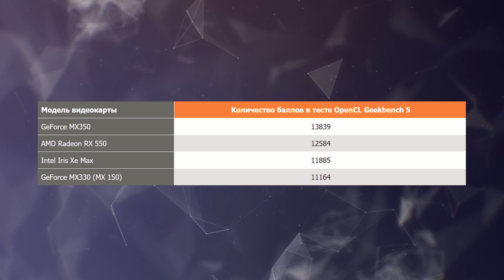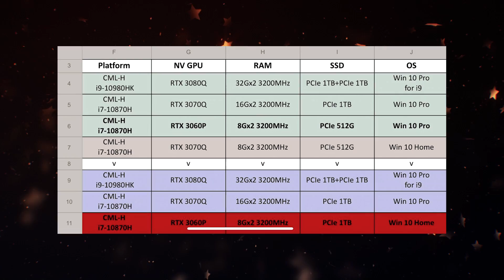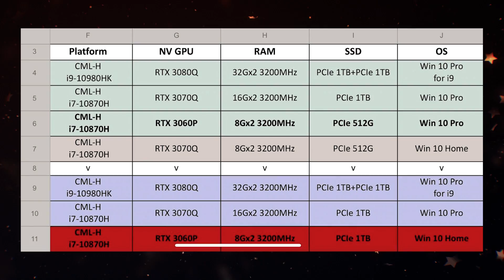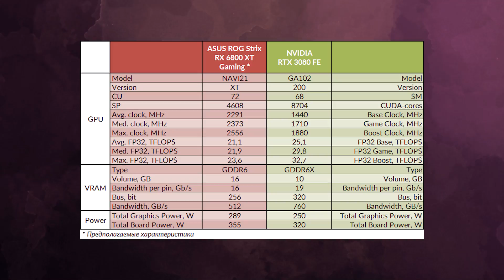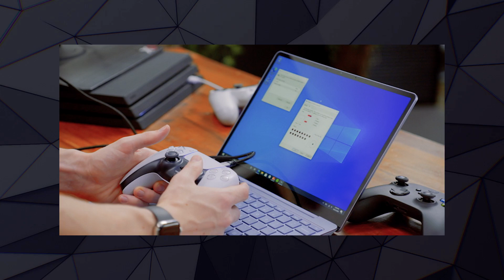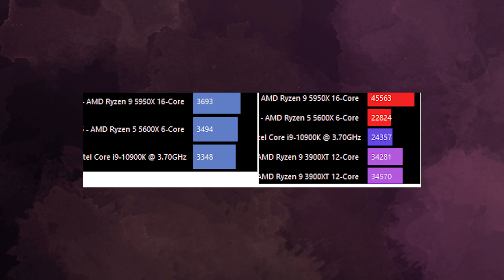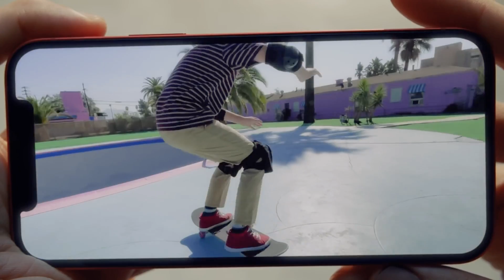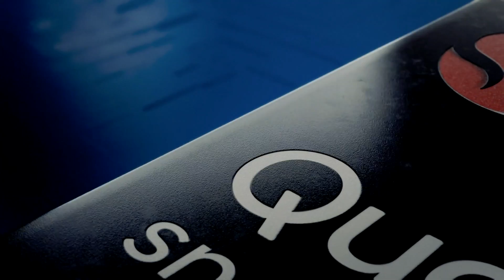AMD Big Navi от партнеров впечатляет, новые модели RTX 3080 Max, тесты Nvidia RTX 3090 под азотом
Компания AMD допустила ряд утечек про свои Big Navi. Таким образом стало известно о частотах видеокарт AMD RX 6000 от одного из партнеров. Одна из флагманских карт AMD, входящая в линейку Big Navi, сможет покорять частоты выше 2,5 ГГц в пике. Тем временем компания Nvidia показывает новые модели видеокарты RTX 3080 с приставкой Max Q. Данная версия RTX 3080 будет рассчитана на установку в ноутбуках. А вот самую быструю карту Nvidia прогнали в тестах, но не в обычных условиях. Видеокарта RTX 3090 была протестирована в разгоне под жидким азотом.

0:00 Приветствие
0:29 Графика Intel проигрывает Nvidia
1:23 RTX 3080, RTX 3070 и RTX 3060 для ноутбуков
2:40 Про частоты Big Navi от партнеров AMD
3:34 Совместимость контроллера PS5
4:34 RTX 3090 побила рекорд под азотом
4:58 Ryzen 5000 продолжает покорять рекорды
5:26 Интересный ПК на RTX 3090
6:05 О техпроцессе в Zen 3 и будущем
7:05 Компьютер с обратным соккетом
7:40 Apple отказалась от модема Qualcomm
8:30 Концовка